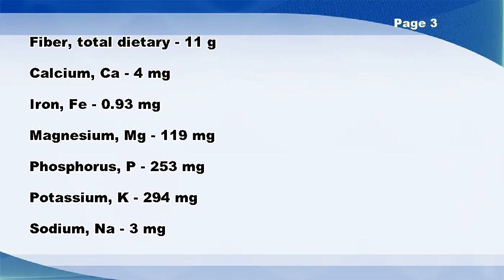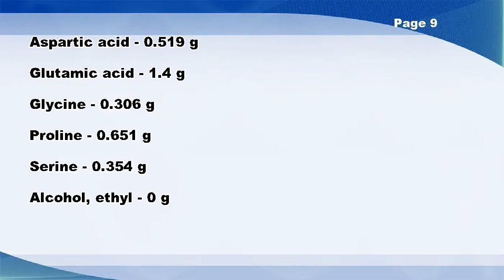Pasta, gluten-free, corn, dry - Nutrition Data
Pasta, gluten-free, corn, dry -- Nutrition Facts